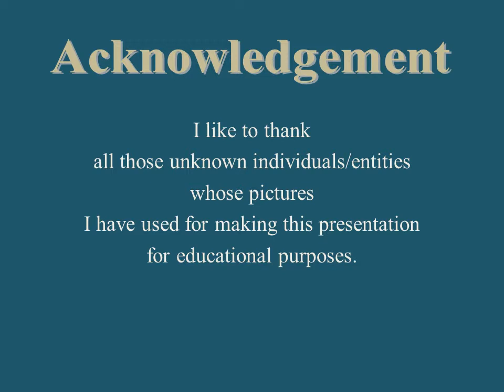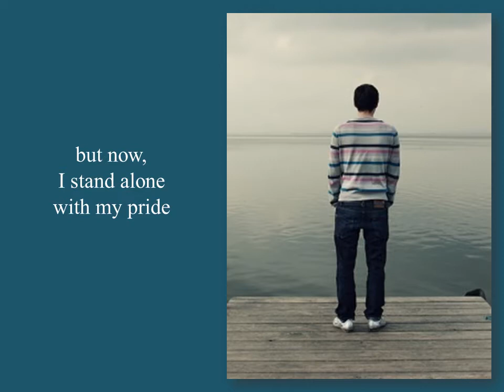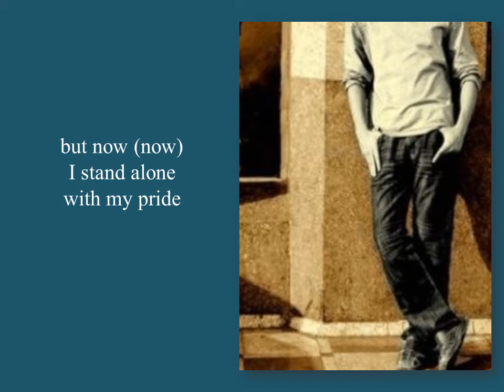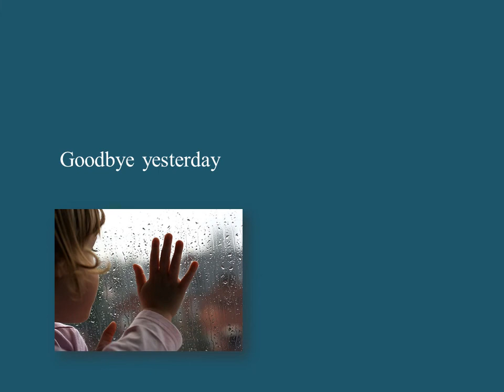How to Quit Smoking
Inspired by the song Yesterday by Foreigner, I have tried to mould this song for the benefit of the youth across the globe to quit smoking for the good of the society where they live.